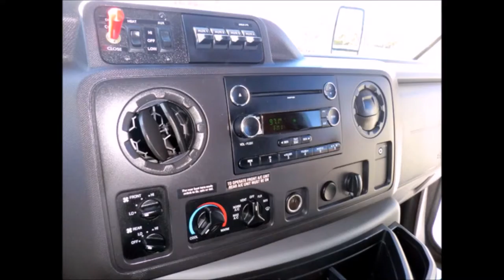Used Buses For Sale | 2010 Ford E350 Diamond Non-CDL 14 Passenger Shuttle Bus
- Major Vehicle Exchange is located in Westbury, NY and is one of the finest and oldest Used Bus Dealership in the USA. We supply Used Bus For Sale across USA & Canada and have more than 35 Used Bus For Sale in our inventory.

If you prefer to read than listen then please find the transcription of the above video below:
Major Vehicle Exchange Present's Used Bus For Sale 2010 Ford E350 Diamond Non-CDL 14 Passenger Shuttle Bus.
This used bus for sale has clear title.
This used shuttle bus for sale has a DURABLE FIBERGLASS COACH.
This used bus for sale can seat 14 PASSENGERS PLUS DRIVER.
This second hand bus for sale has ELECTRIC DOOR.
As part of our reconditioning process the bus was fully serviced and inspected.
We have reconditioned this bus as needed and detailed it to give it an excellent appearance.
The Diamond body will hold up well for years to come.
This used bus for sale has Exterior Lighting.
This short bus for sale has Tinted T-Slider Coach Windows with Coach Paint Treatment.
The bus is in great condition and was very well cared for on a fleet maintenance schedule and serviced regularly.
Any repairs were done as needed to make this bus fit for any use.
It delivers a smooth and quiet ride and will get your group to their destination in complete comfort.
it has FORD 5.4 Liter Vee 8 TRITON GAS ENGINE & FIVE SPEED AUTOMATIC TRANSMISSION WITH OVERDRIVE.
The motor is quiet and powerful and the automatic transmission shifts smoothly.
All electrical and mechanical equipment is in proper working order.
This used bus for sale has Aluminum Drivers Step.
There are no known problems with this vehicle and the bus is 100% ready to go. Inspections and test drives welcome.
The cabin looks almost new with virtually no signs of wear and tear.
This bus Rides smoothly and handles well and has 94,567 miles on it.
ANTI-LOCK BRAKES.
This mini bus has Cruise Control + Tilt Wheel.
AM/FM/CD STEREO WITH SPEAKERS THROUGHOUT.
Stainless Steel Entrance Rails.
excellent velour reclining cloth seating with seatbelts, armrests, and handgrips.
This bus was quality built as you can tell by the pictures. The interior is in excellent shape, having been cleaned regularly.
This used bus for sale has Interior Overhead Lighting.
FRONT & REAR EXTRA HIGH CAPACITY AIR CONDITIONING and heating.
This Church Bus For Sale has Reclining Velour Seats.
Large passenger cabin will allow for comfortable group travel.
This commercial bus for sale has DOT Equipment Throughout.
The tires with New Chrome Wheel Simulators are all in very good to excellent condition.